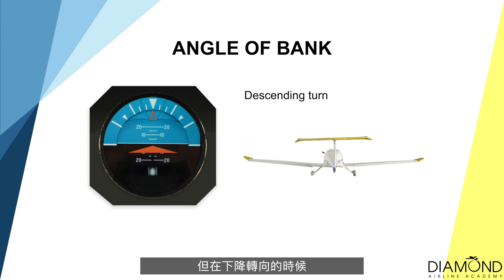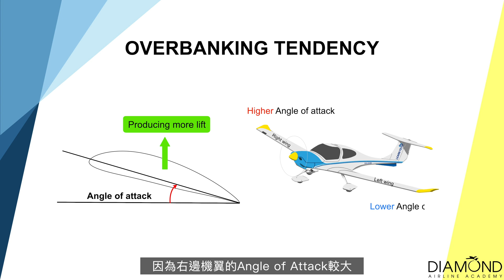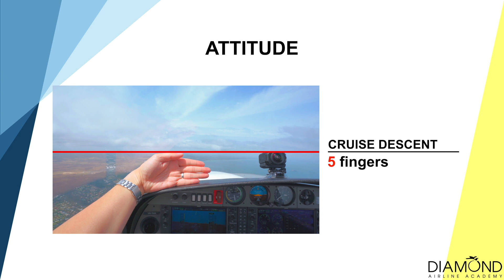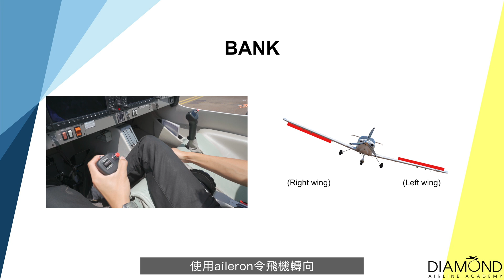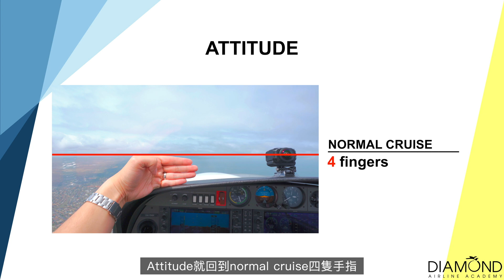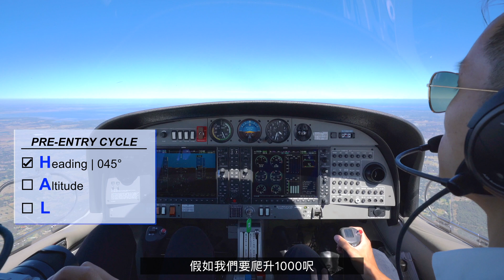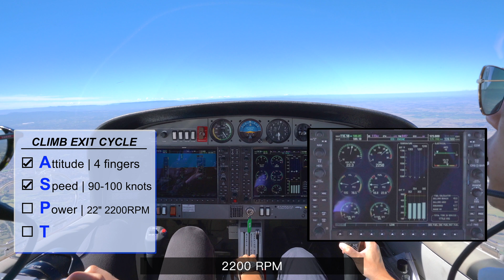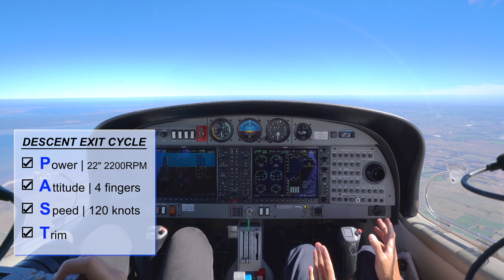【教你點樣楂飛機 #6】(中字) 點樣控制飛機爬升轉彎和下降轉彎? 第6堂 - Climbing & Descending Turn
第 6 堂，教你如何在爬升和下降時，同一時間控制飛機轉彎。
看完這 video，不妨利用電腦內的 flight simulator 試一試。

Special thanks to Potatofishyu